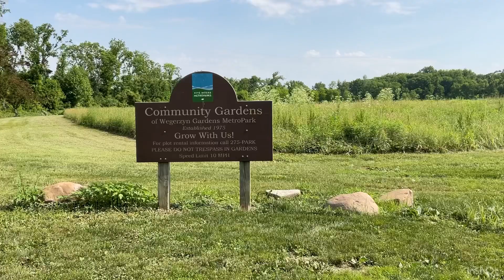WAKIMBIZI NA KILIMO MAREKANI( REFUGEES & AGRICULTURE IN THE UNITED STATES OF AMERICA)